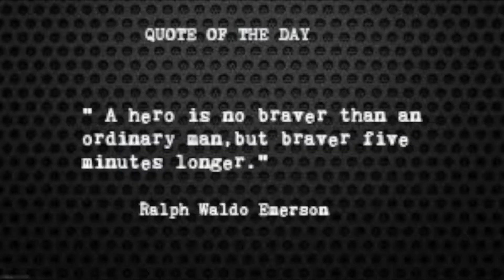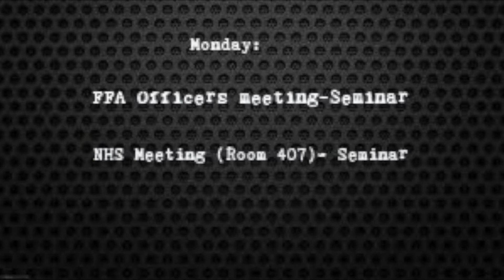1 19 Announcements